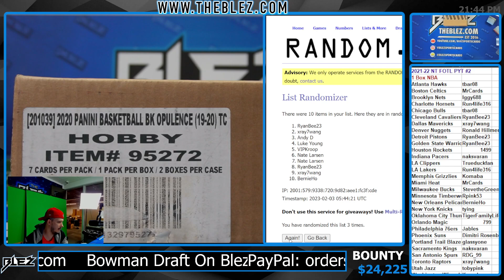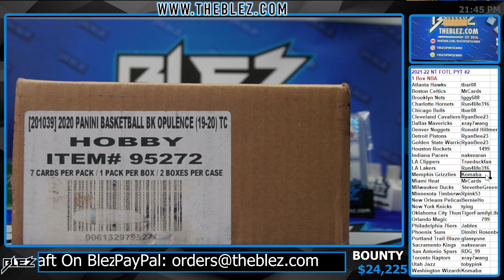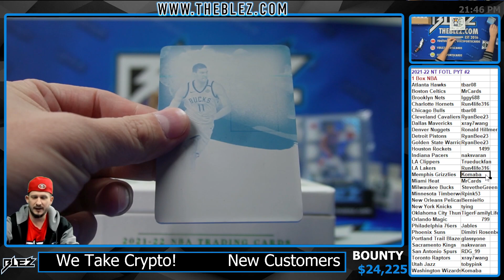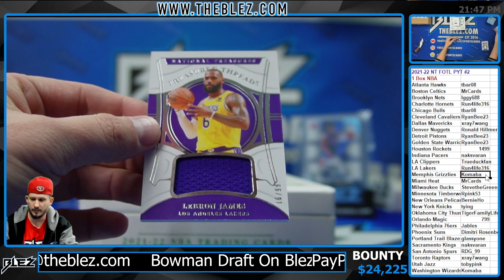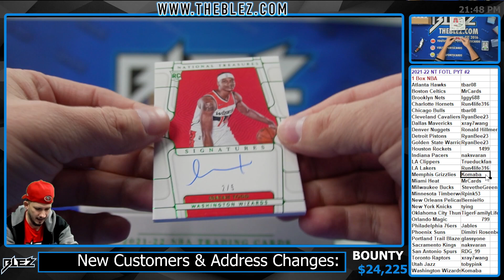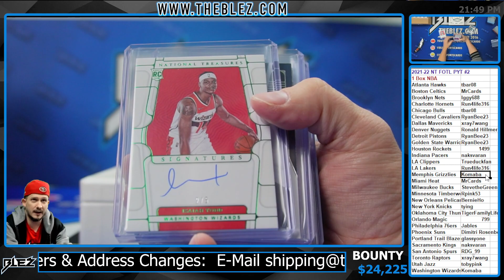2021-2022 Panini National Treasures FOTL 1 Box BREAK #2 Pick Your Team